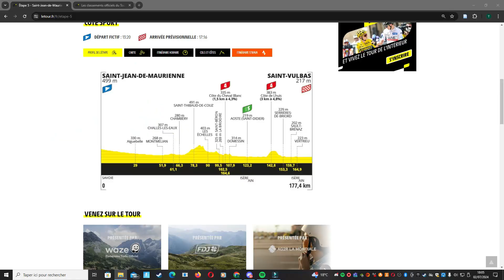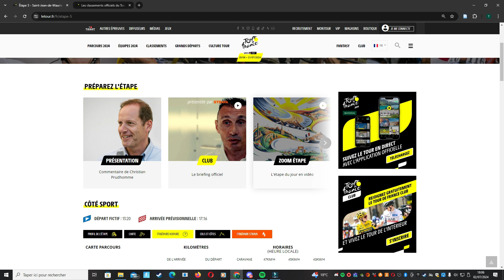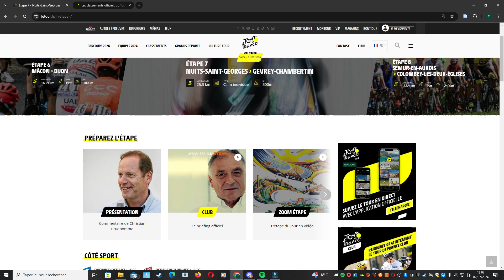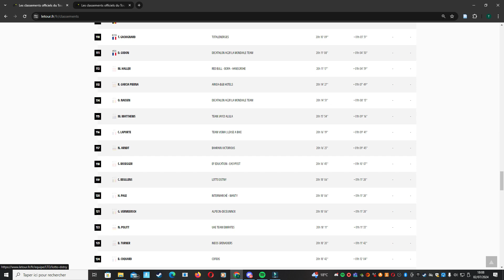Présentation Étape 5 Tour de France 2024 - Un Profil pour Sprinteur // Cyclisme